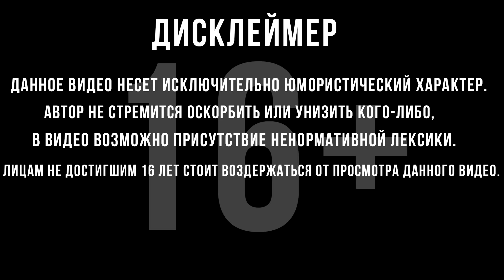ВОЕННЫЙ ОТСЕК | Глава 2 | Breathedge | #9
Прохождение Breathedge :
 Погрузитесь в историю простого мужика с простыми потребностями, пытающегося выжить в пучинах открытого космоса. Исследуйте, стройте, пинайте трупы и тычьте во всё курицей.